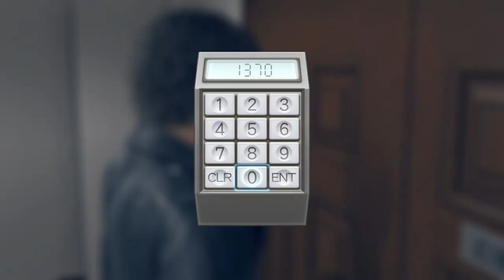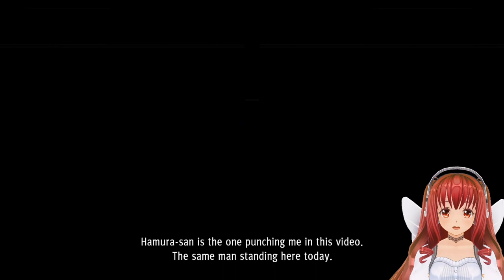DEFIANCE | Judgment PS5 (Ep. 3)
Judgment Ps5 takes an interesting turn as we are closer to uncovering the truth with Takuyaki Yagami in a court case against Kyohei Hamura regarding the kyorei murders. With unexpected clues of the murder, we are more in danger as there are people that try to stop us from learning the truth in judgment ps5. Hopefully this excitement in judgment ps4, ps5  will carry on to the game lost judgment coming out in September. With a lost judgment trailer, a lost judgment gameplay, and a lost judgment review, everyone has high expectations for Ryu Ga Gotoku in the making of lost judgement (aka yakuza spinoff). This is why I am playing judgment on the channel to raise the hype for the sequel. In this episode of judgement ps5, more people will defy the law in the city of Kamurocho. This judgment ps5  gameplay will shock you as characters stray from the law, hide secrets from each other, and play the victim in court . This episode of judgment ps5 has judgment ps5 tips like how to beat Akira Murase in a boss fight or chasing the "Masked Man". I will also showcase judgment combat with different combo attacks. Yagami can do these XP boost attacks which would be good for boss battles. Project judge gets interesting as Yagami returns to lawyer work that he ran away from. He and Kaito tried to pay off a corrupt cop for information regarding the recent kyorei murders, but many obstacles stood in their way. They are always getting defied.  The masked man is the highlight of the episode, so we will react and figure out the identity of this mysterious guest in this project judge gameplay by chasing him. Is the mysterious masked man in judgment ps5 a friend or an enemy? Watch till the end of the video for a surprise. Enjoy this judgment ps5 english dub full of exciting moments.

Here are the timestamps so that you can go for the good part of judgement.
0:00 Funny Intro
0:11 Akira Murase Boss Fight (AWESOME)
2:13 Court Trial Gone Wrong
4:08 Brilliant Plan To Rescue Witness's Sister
4:52 Infiltrating the Yakuza Base
8:39 Becoming Ace Attorney
11:18 Examining Other Murders
11:39 Chasing THE MASKED THIEF (Best part)
14:35 Fighting Keihin Gang
15:35 OWWW!
15:59 A Dumb Choice (Kaito San)
18:15 Negotiating With Corrupt Cop
18:47 Attacked By Mysterious Assailants
19:40 Outro

Who am I? Let me do my vtuber self introduction. I am a gaming envtuber who likes to commentate on high graphic upcoming games or popular remakes. If you're new to this channel feel free to say hi to this virtual youtuber

If that's a hassle then turn on my post notifications. It's free and you can always turn them off if you change your mind.
@realglobalcher1 -Twitter
@global_cherry -insta

This judgement 審判 gameplay is definitely worth watching in my opinion. There is so many things I like about this game judge eyes ps5 remastered. For example, all cutscenes in judgment ps5 have such realistic 4k graphics at 60fps in comparison to judgment ps4. There are also a lot of cool best moments in judgment ps5 as the story is full of never ending fun. Takuyaki Yagami and Masaharu Kaito always supported each other throughout the hardhips of judgment ps5 whether it be assailants or yakuza they're fighting. I've seen people say this game judgment ps5 or judge eyes won't amount to other previous Yakuza games like Yakuza 7 and Yakuza Like A Dragon, but this game judgment ps5 has potential. And I think people should give this game a chance. Judgment Ps5 japanese dub and Judgment ps5 english dub are available for you to play.

Here is the summary of judgment if you want
Judgment is an action-adventure game with a third-person perspective. It follows private detective Takayuki Yagami as he investigates a serial murder case in Kamurocho, a fictional district of Tokyo, Japan, previously featured in the Yakuza franchise. The main characters of judgment are Takayuki Yagami, Masaharu Kaito, Fumiya Sugiura, Toru Higashi, Issei Hoshino, Saori Shirosaki, Kazuya Ayabe, Mafuyu Fujii, Ryuzo Genda, and Mitsugu Matsugane.